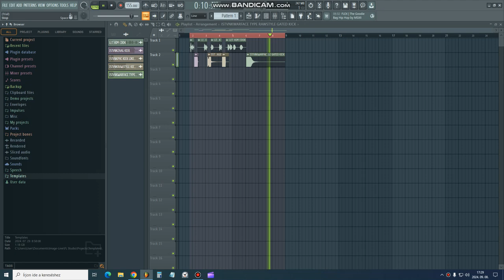Looking for a Perfect Hardstyle Kicks in 2024 (Part 4)